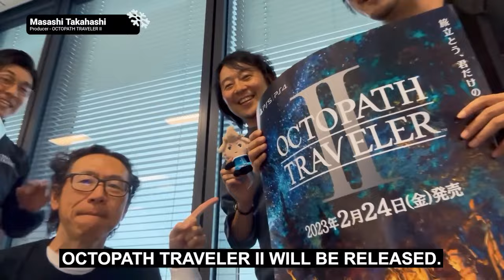Square Enix Celebrates Upcoming Game Releases and Thanks Fans in New Video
Square Enix recently released a celebratory video featuring developers from a variety of past and upcoming games, including Final Fantasy 14, Final Fantasy 7 Remake, and NieR Automata. In the video, the developers thanked viewers for their support and asked for continued enthusiasm for future releases.

Use Ground News: Compare headlines across the political spectrum using media bias ratings driven by data.

Use Pictory.Ai To make Videos with auto transcription.